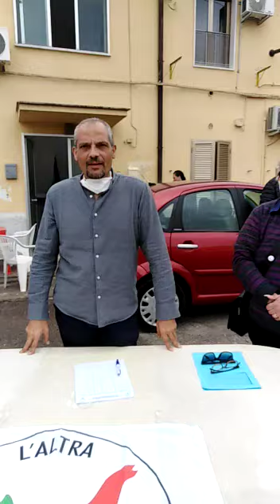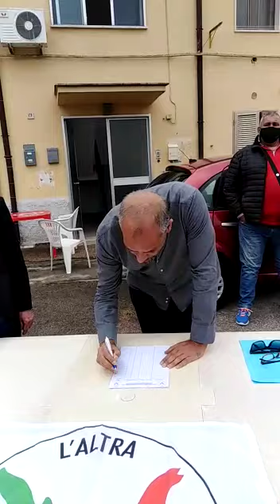San Severo, al quartiere San Bernardino, L'ALTRA ITALIA contro il degrado che subiscono i residenti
In un contesto sociale disastrato da incuria di strade, erbacce in forte crescita, stabili fatiscenti è al limite della sicurezza, famiglie disagiate è prive di aiuto a questo aggiungiamoci i tralicci dell'alta tensione che da anni fanno bella mostra in città ma in particolar modo al quartiere San Bernardino, L'ALTRA ITALIA con la presenza dei suoi dirigenti locali continua imperterrita a offrire vicinanza, anche oggi con raccolta firme, uno dei tanti commenti espressi dal segretario nazionale Mino Cartelli, sempre presente a San Severo è :  ciò che Miglio, sindaco di questa maestosa è produttiva città non fa' L'ALTRA ITALIA pone le basi di vicinanza è fratellanza a questo quartiere, abbandonato, cancellato dalla mappa della città, in questo quartiere bisogna investire in risorse ma principalmente in Amore
Rincara la dose l'interprovinciale del movimento Siorini Saverio, frasi forte :
San Bernardino, zone case popolari, Texas un agglomerato di popolazione semplice, lavoratori, mamme che con sacrifici, spinti dall'amore della propria famiglia faticano a reggere il proprio nucleo, mariti che piangono ed evitano azioni con conseguenze tragiche..perché ? Miglio, non sono numeri che devi ricordarli durante le votazioni, amare è una parola che non conosci è non nasconderti sotto la paura di alcune frasi dette da un giovane che si è sentito l'obbligo di difendere i suoi cari...MIGLIO abbi il buon senso di responsabilità di dimetterti